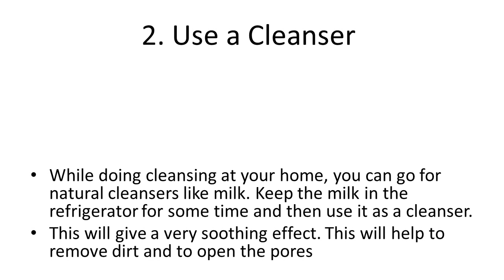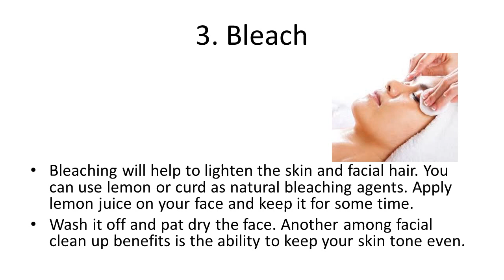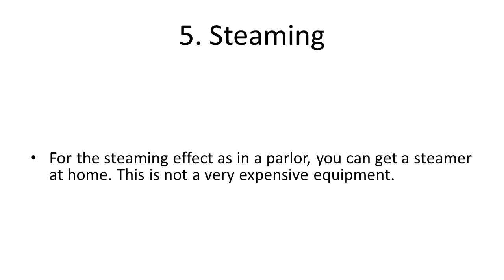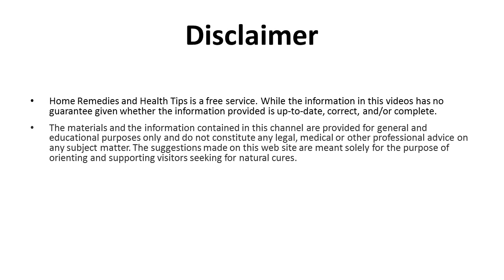Simple Ways To Do A Facial Clean Up At Home | Natural Face Clean-up at Home